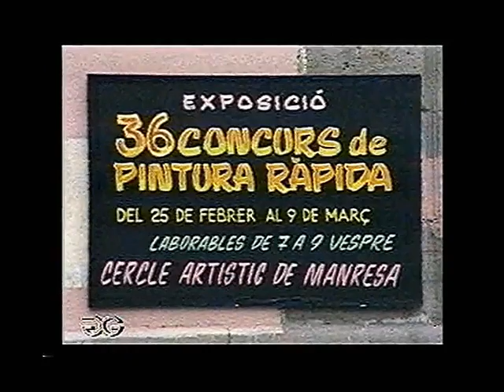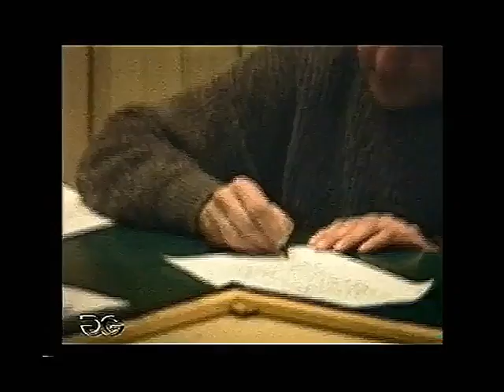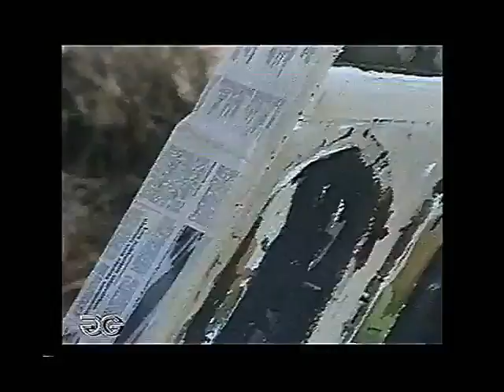36ê CONCURS DE PINTURA RÀPIDA A MANRESA 1996 29'16''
MANRESA (cor de Catalunya) (corazón de Cataluña) (heart of Catalonia)

 36ê CONCURS DE PINTURA RÀPIDA A MANRESA
1996-29'16''d JOAN GUITART
AIXÓ TAMBÉ ES HISTORIA...
*Al matí el centre de Manresa apareix ple d'artistes pintors que acudeixen a participar al Concurs de Pintura Ràpida Organitzat paper Cercle Artístic de Manresa
* Por la mañana el centro de Manresa aparece lleno de artistas pintores que acuden a participar en el Concurso de Pintura Rápida Organizado papel Círculo Artístico de Manresa.
* In the morning the center of Manresa appears full of painters who come to participate in the Fast Painting Contest Organized role Artistic Circle of Manresa.
* Dans la matinée, le centre de Manresa apparaît plein de peintres qui viennent de participer à la peinture rapide Concours rôle Organisé Cercle Artistique de Manresa.
* La mattina appare pieno di pittori che vengono a partecipare nella Fast Concorso di Pittura ruolo Organizzato Circolo Artistico di Manresa centro di Manresa.
*Am Morgen das Zentrum von Manresa scheint voll von Malern, die in der Fast Malwettbewerb Organized Art Circle Manresa Funktion teilzunehmen kommen.